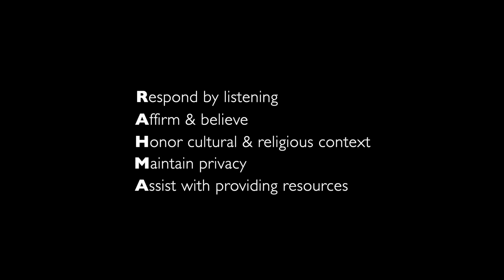98 Seconds cc